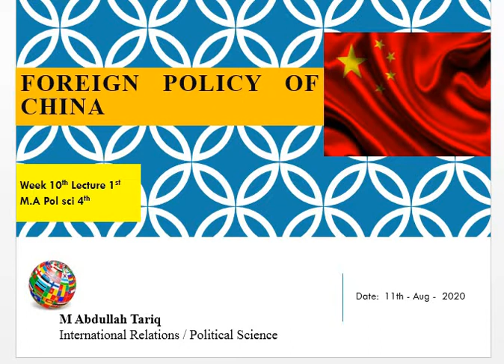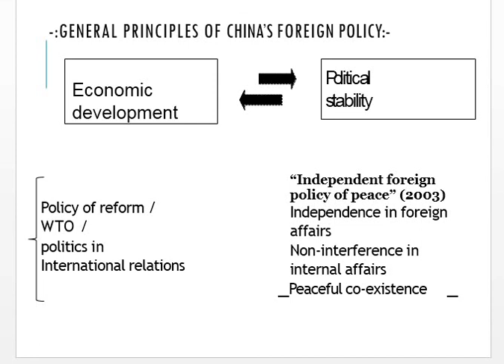Chinese Foreign Policy |General Principles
General principles of Chinese foreign policy